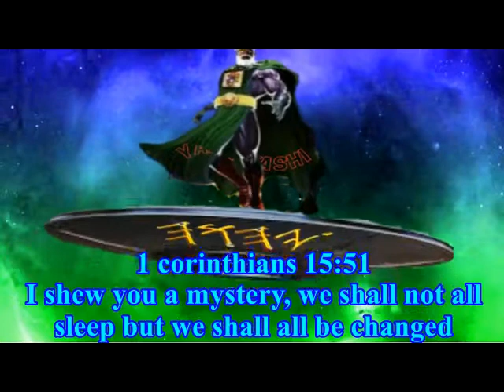ANOTHER LOST TRIBE CLAIMED TO BE FOUND click on link